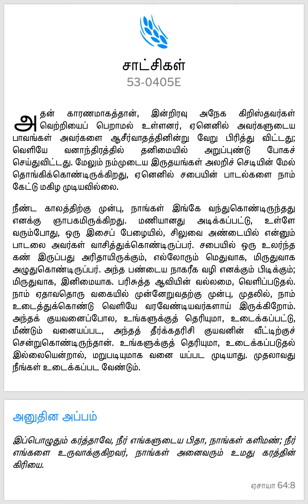நீங்கள் உடைக்கப்பட்டு மீண்டும் வனையப்பட வேண்டும்! (தின மேற்கோள் - 31.03.2023)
branham quotes
quotes
wmb messages
end time message believers
branham ministry
seven star ministry
branham
prophet branham
message
william branham
branham messages

branham quotes
quotes
wmb messages
branham ministry
seven star ministry
branham
prophet branham
message
william branham
branham messages

branham quotes
quotes
wmb messages
branham ministry
seven star ministry
branham
prophet branham
message
william branham
branham messages

branham quotes
quotes
wmb messages
branham ministry
seven star ministry
branham
prophet branham
message
william branham
branham messages

branham quotes
quotes
wmb messages
branham ministry
seven star ministry
branham
prophet branham
message
william branham
branham messages

branham quotes
quotes
wmb messages
branham ministry
seven star ministry
branham
prophet branham
message
william branham
branham messages

branham quotes
quotes
wmb messages
branham ministry
seven star ministry
branham
prophet branham
message
william branham
branham messages

branham quotes
quotes
wmb messages
branham ministry
seven star ministry
branham
prophet branham
message
william branham
branham messages

branham quotes
quotes
wmb messages
branham ministry
seven star ministry
branham
prophet branham
message
william branham
branham messages

branham quotes
quotes
wmb messages
branham ministry
seven star ministry
branham
prophet branham
message
william branham
branham messages

branham quotes
quotes
wmb messages
branham ministry
seven star ministry
branham
prophet branham
message
william branham
branham messages

branham quotes
quotes
wmb messages
branham ministry
seven star ministry
branham
prophet branham
message
william branham
branham messages

branham quotes
quotes
wmb messages
branham ministry
seven star ministry
branham
prophet branham
message
william branham
branham messages

branham quotes
quotes
wmb messages
branham ministry
seven star ministry
branham
prophet branham
message
william branham
branham messages